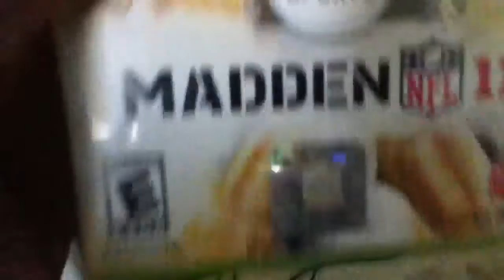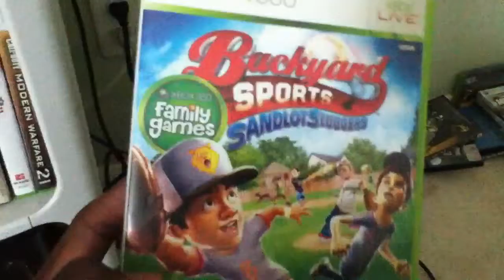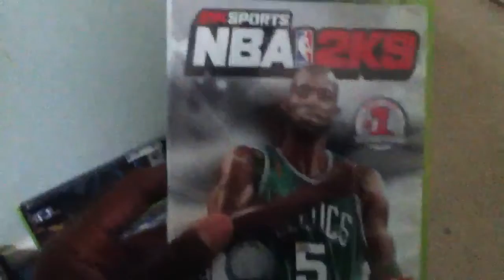MLB 2k 11 my player mode:;part 2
Part to